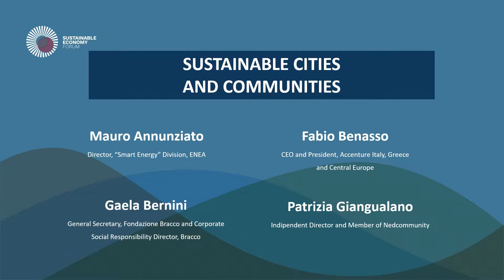Round Table "Sustainable Cities" sef2019 (english)